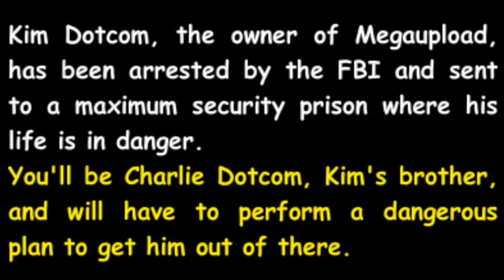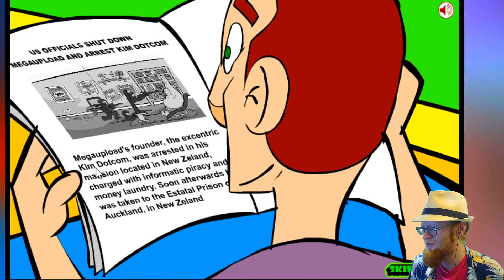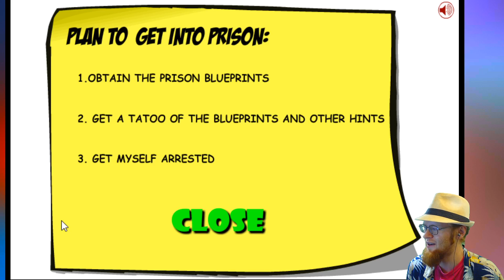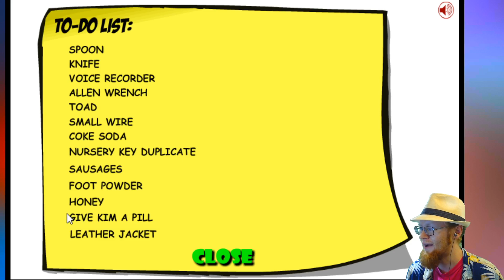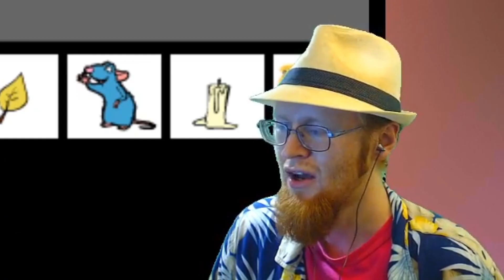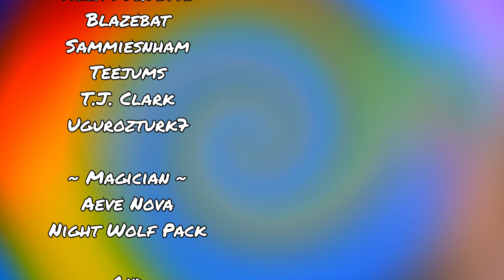Somehow This Works | Kim Dotcom Prison Break | MagicManMo